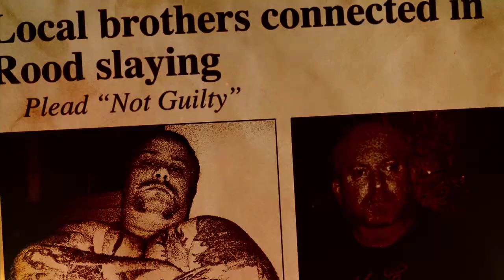Sinner Pitch Trailer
"The Sinner"
God, Guns & Gasoline

Genre: Southern-Gothic Supernatural Crime Drama
Length: 1 Hr. Episodic

Based on the film "The Sinner" starring David Christopher

Creator: Charles Wiedman

Log Line:
"A mysterious fugative dispenses Old Testament style justice in order to help lost souls while staying one step ahead of the authorities who want him dead."

'Highway to Heaven' meets 'High Plains Drifter'. A gritty,
dangerous show. - Mark Martinez, Battle Road USA

The series follows "Fisher Rood" - ex-Navy S.E.A.L. and small town mechanic turned cigar smokin', tequila drinkin', fist-fightin' fugative and his supernatural mission to uncover and stop the diabolical agenda responsible for the murder of his wife and unborn child.

Driving a black '50 Mercury, his mission takes him through the backwoods and small towns of the Southwest where he seems to always be in the right place at the right time to help desperate people. But his help doesn't always seem like help. It seems like hell. But what appears to be Fisher's cruelty is just tough love resulting in redemption. And with each "mission from God", he finds he's one clue closer to the truth. Working and moving under the radar, he must consort with criminal elements to achieve his goals. Pursued by state and federal authorities, he's also pursued by agents of an evil, global organization headed by a mysterious man named "Blackthorne" who knows Fisher's true calling and power. Fisher's a dark anti-hero, a "criminal", who helps people out of the hell they've created for themselves against a backdrop of supernatural intrigue. He's a bad, bad man, a sinner ... workin' for The Man Upstairs.